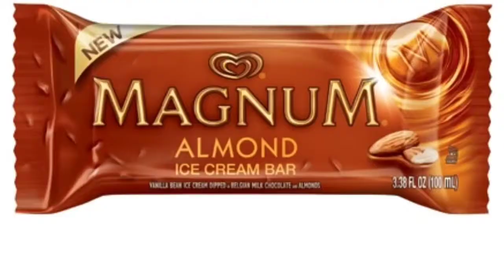Mark vs. Magnum Trailer!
The trailer for the epic movie of Mark vs. Magnum!